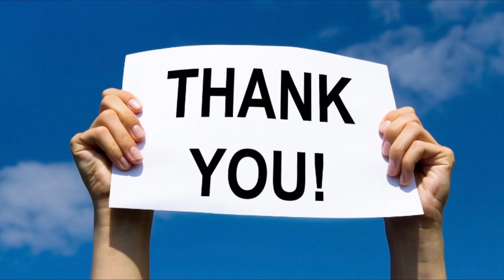Учёные высыпали в пустыню 20 000 тонн земли. Спустя 5 лет произошло немыслимое!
Учёные давно задавались вопросом: можно ли превратить безжизненную пустыню в плодородную землю? На протяжении многих лет пустыня оставалась лишь мёртвым пространством, где жизнь была редкой и выживание — борьбой за каждый ресурс. Но теперь они решили попробовать. В ходе амбициозного эксперимента учёные привезли в пустыню двадцать тысяч тонн земли, взятой с плодородных ферм, которые были известны своим высоким содержанием удобрений и питательных веществ.